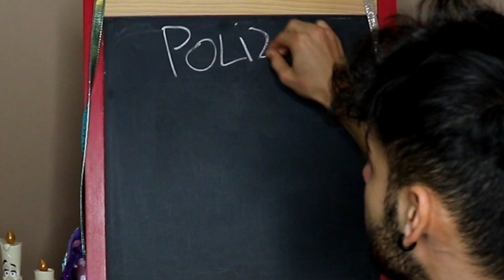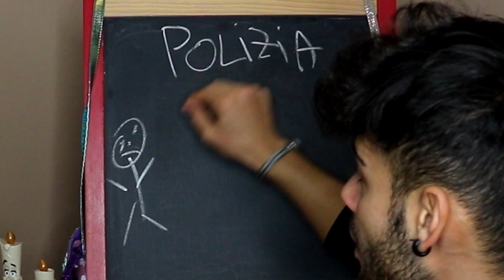CHIAMO LA POLIZIA *SCHERZO A MIA NIPOTE* | VinkLob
Bongionnooo,
Chloe ha un enorme paura della parola "Polizia", crede che facendo la bambina monella la porti via dalla sua famiglia...
Ma non sa che è uno scherzo organizzato da zio Vink.

▼ SOCIAL NETWORK ▼

✉️ EMAIL & BUSINNES / Per contatti commerciali